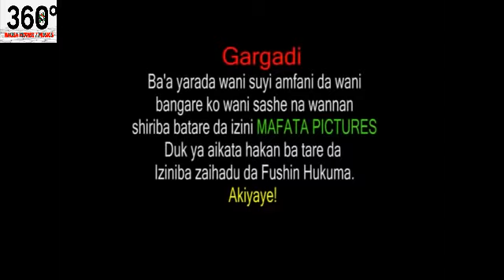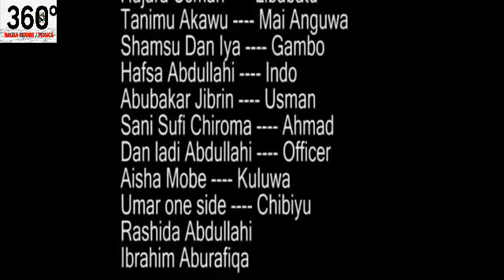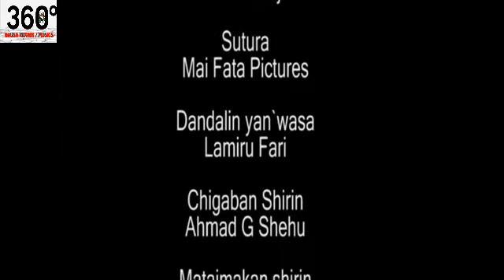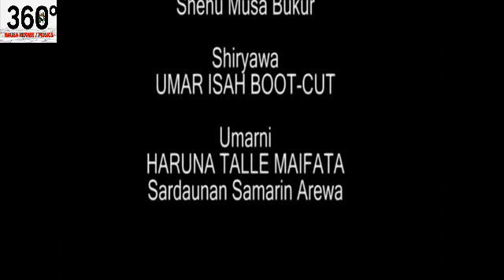Amintaccen matar Ali Nuhu bata da gaskiya - Hausa Movies 2021 | Hausa Films 2021